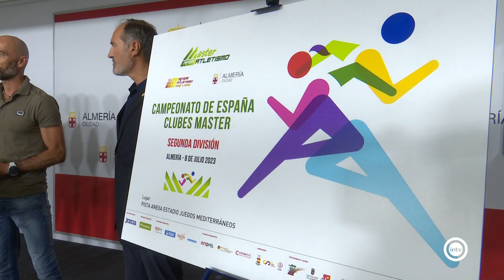Almería será el 8 de julio la capital del Atletismo veterano con el Campeonato de España de Club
El próximo 8 de julio Almería va a acoger la celebración del Campeonato de España de Clubes Máster, segunda división. Unos 350 atletas competirán en el anexo del Estadio de los Juegos Mediterráneos